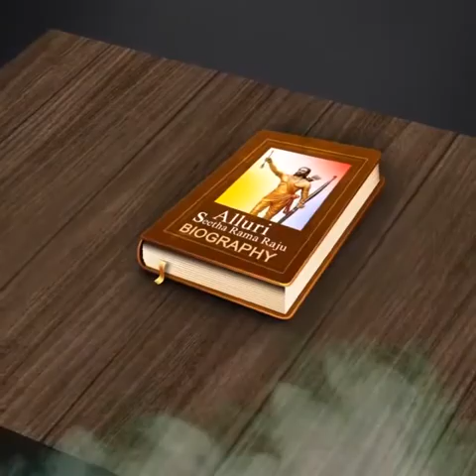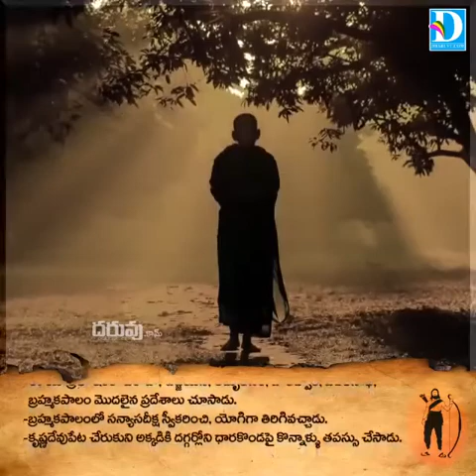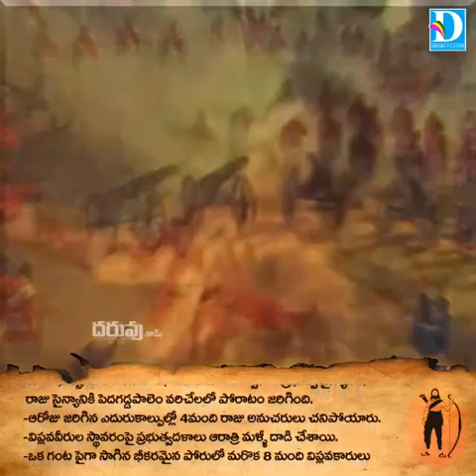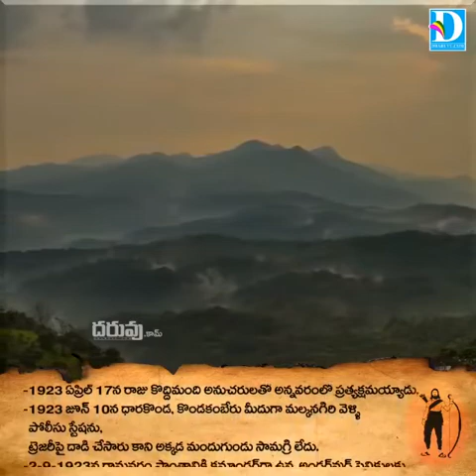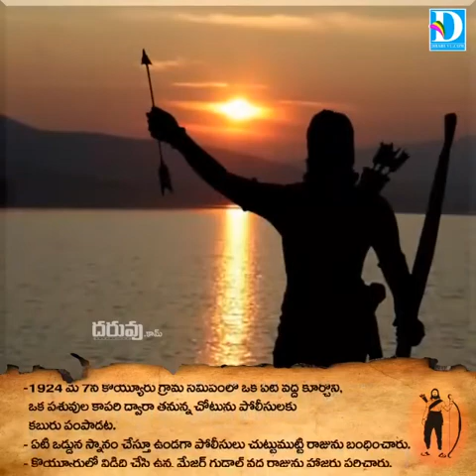Alluri Sitarama Raju: biography of great unsung hero & patriot